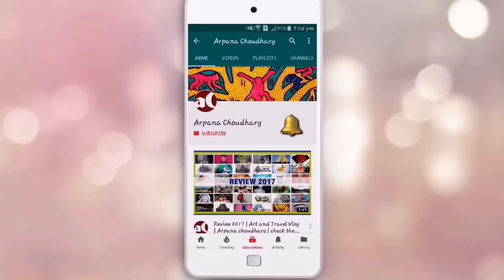How to paint Lemons | step by step painting tutorial | acrylic painting demo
Hi, This acrylic painting demo is going to guide you step by step how to paint lemons.

This channel is dedicated to how to paint with acrylic colours.
The colour palette used:
Titanium white, Lemon Yellow, Yellow Ochre, Mars Black, Primary Cyan, Burnt umber
Brushes: Da Vinci Series Round Paintbrush, Size 0
Da Vinci Series Flat Paintbrush, Size 6
Fine Arts Flat Brush, Size 12
Canvas
Other Painting Videos:
cherry blossom 🌸 and Bird | Nature painting🌿| Step by step acrylic painting

If you want to be an artist and learn this particular medium than you can find here many do it yourself projects on canvases and paper which you can try.

Best Wishes
Arpana Choudhary